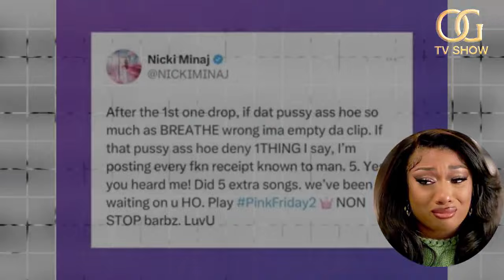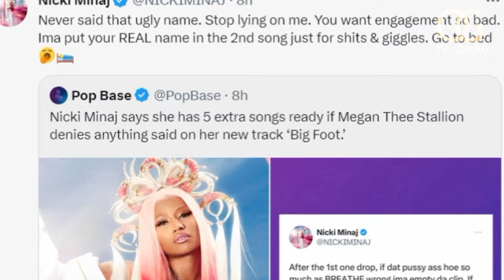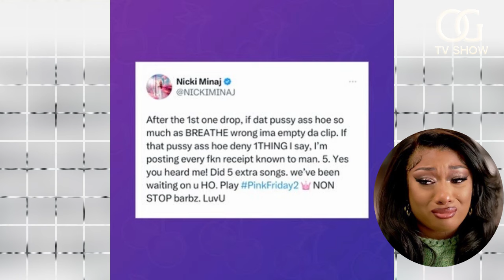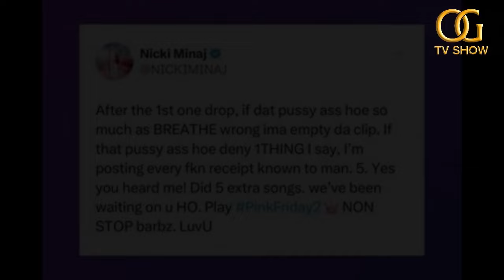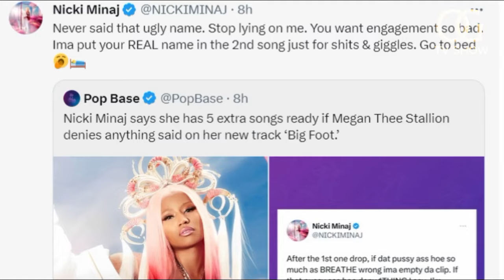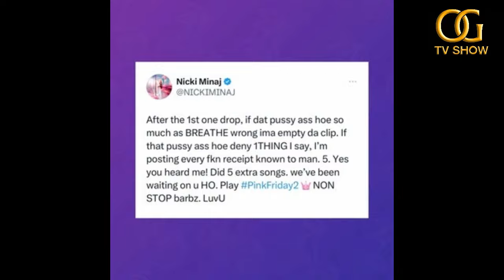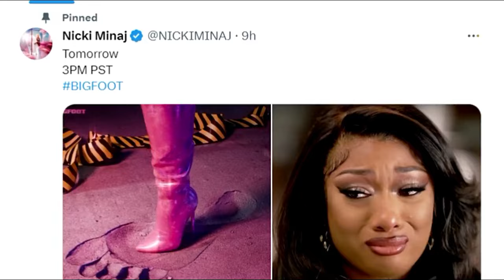Nicki Minaj - Big Foot ( Music Video Out 29-1-2024 ) BIGFOOT Diss reply to Megan Thee Stallion Hiss